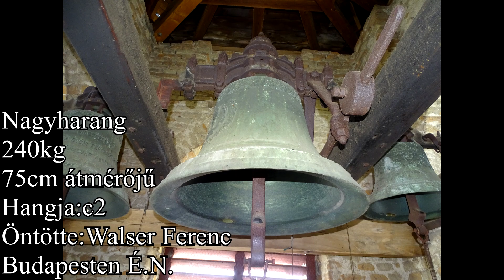Dabas-Gyón(H) A Református templom harangjai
Dabas Pest Vármegyében található. A Gyóni Református templom tornyában 3 harang lakik melyeket Farkas Titusz villamosított.
Harangadatok:
Kisharang
70kg
48cm átmérőjű
Hangja:g2
Öntötte:Thury János & Ferenc
Budapesten 1894-ben

Középharang
115kg
59,5cm átmérőjű
Hangja:e2
Öntötte:Walser Ferenc
Budapesten 1922-ben

Nagyharang
240kg
75cm átmérőjű
Hangja:c2
Öntötte:Walser Ferenc
Budapesten É.N.

Köszönet a harangozási lehetőségért: Fekete László lelkész úrnak.

Intro: 00:00
Nagyharang: 01:36
Középharang: 03:05
Kisharang: 04:30
Plenum: 05:50